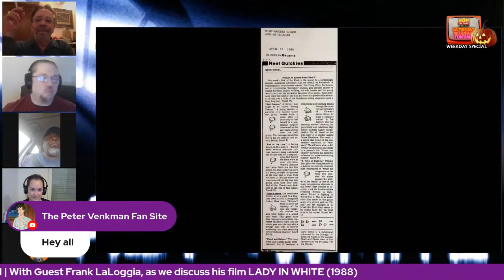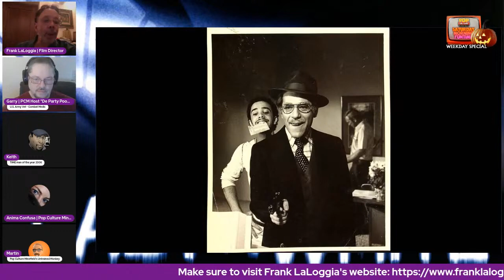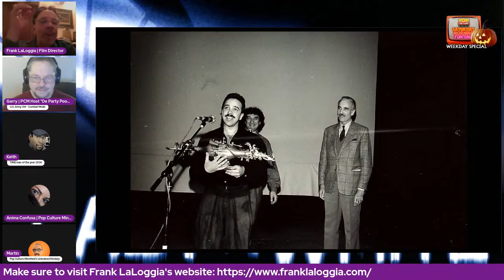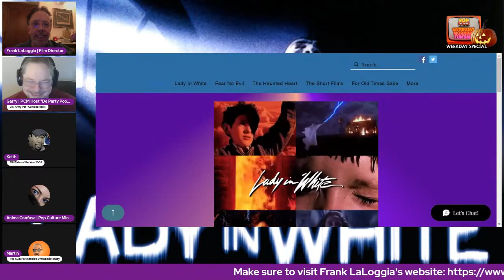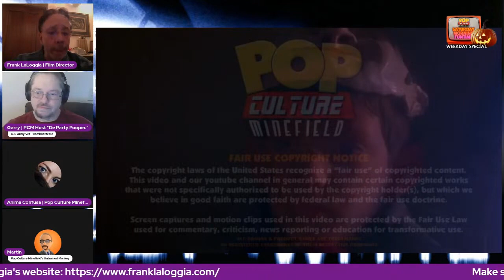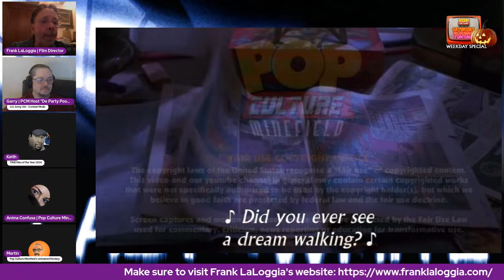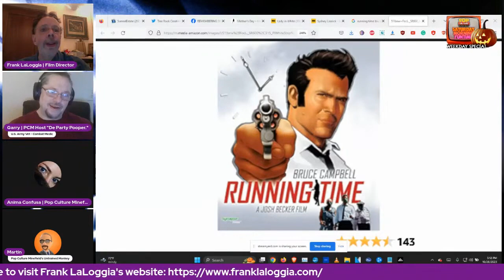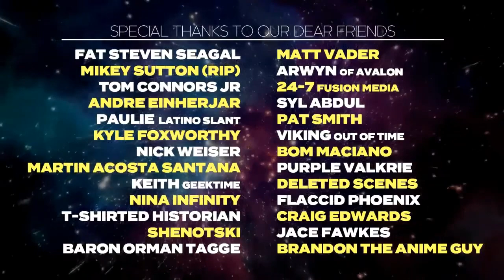PCM Halloween Special | With Guest Frank LaLoggia, as we discuss his film LADY IN WHITE 1988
Video Cast Uploaded on Oct. 26, 2023.